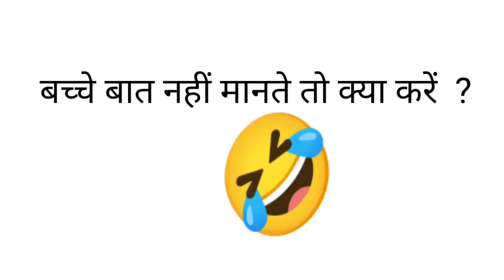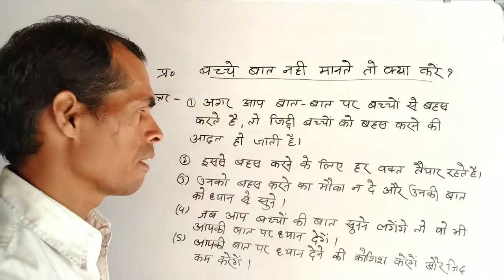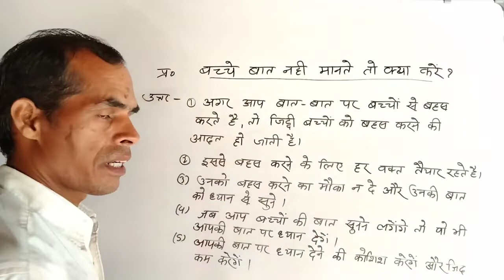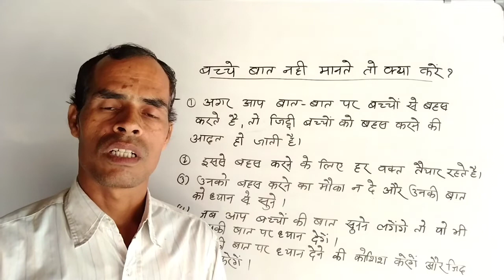bache baat na mane to kiya karana chahiye | kiya kare jab bache baat na mane | By - Pradeep sir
About video
welcome Good morning all dear students, friends and parents in this video you will learn bache baat na mane to kiya kare.